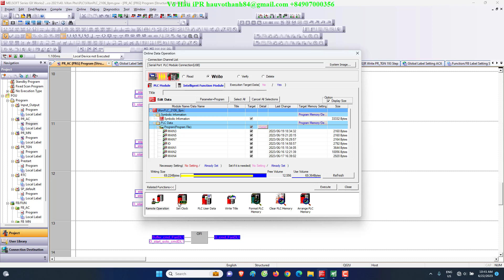Mastering RTC Updates: How to Synchronize PC Time with Mitsubishi Q Series PLC Using GX Works 2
Become an RTC synchronization expert with our tutorial on updating real-time clock for Mitsubishi Q Series PLC using GX Works 2. Unlock the potential of precise timekeeping as we guide you through the process of synchronizing your PC time with your PLC. Elevate your automation precision with this in-depth tutorial.

Best Regards,
Vo Hau